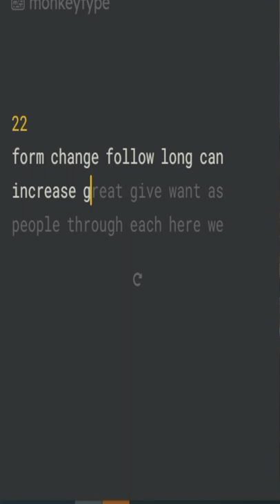My best is 73wpm And Your ???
typing test
typing master
typing practice
typing speed test
typing online
typing club
typing games
typing lessons
typing *#9900#
typing *args
typing *#21# into iphone
typing test
typing club
typing master
typing speed test
typing games
typing practice
typing master download
online typing test
hindi typing
dance mat typing
marathi typing
malayalam typing
india typing
english to marathi typing
touch typing
tamil typing
hindi typing test
bomb party typing game
no permission to enable voice typing
free typing games for kids
home row typing
play minesweeper
key hero typing test
marathi typing
monkeytype
10 fast fingers
kermit typing gif
best typing program
keyboard typing games
sinhala typing
cat typing gif
fastest typing speed
hla typing
keyboard typing backwards
natchitoches-junior typing club
code.oge
which describes the safest way to sit at a desk while typing on the computer?
ty
free typing classes
slitherio
typing test
typing master
typing speed test
typing practice
online typing test
typing online
typing test
How do I start learning typing?
What is the best website to learn typing?
Can I learn typing in 10 days?
How can I improve my typing skills for free?

learn typing online
typing master
typing practice
learn typing software
typing test
learn typing app
learn typing free
learn typing fast
typing master
typing practice
typing speed test
typing online
typing club
typing games
typing lessons
typing master
learn typing online
typing master
typing practice
learn typing software
typing test
learn typing app
learn typing free
learn typing fast
typing test
learn typing online
typing practice
learn typing software
learn typing free

windows - 58%
doors - 6%
architecture - 6%
window - 5%
linux - 4%
technology - 4%
design - 3%
interiordesign - 3%
computer - 3%

windows shortcut keys pdf
windows 10 shortcut keys
windows 10 shortcut keys pdf
windows shortcut keys list
change windows shortcut keys
shortcut keys of computer a to

What are the 100+ shortcut keys?
What are the shortcut keys for Windows 10?
What are all shortcut keys?
What is a hotkey in Windows?

windows 10 pro product key